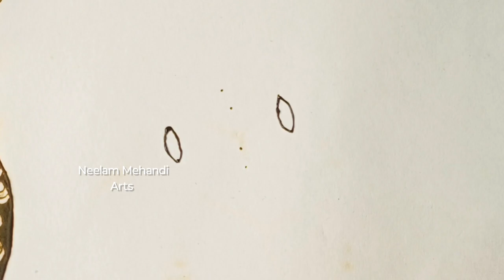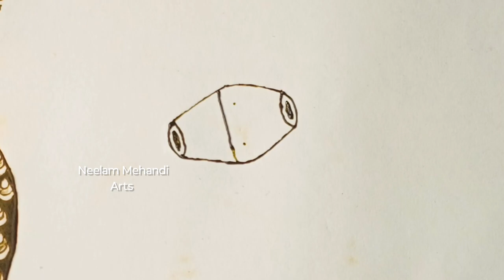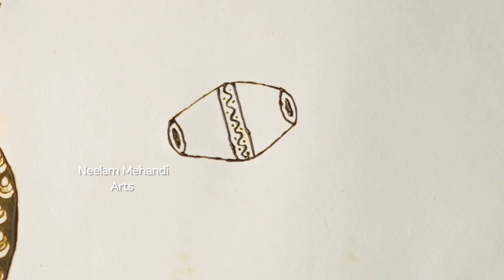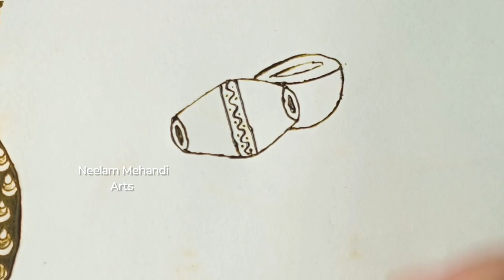How to draw dhol Kalash shehnaai in mehndi design | mehandi ka design | henna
Very beautiful mehndi designs | मेहंदी डिजाइन | mehndi design | mehndi ke dejain | mehandi ke dejain

Hello friends... today I am showing you a trick mehndi design for backhand, this simple.. beautiful mehndi/henna design is very easy to apply and looks even more beautiful after color comes.
I hope you all will like this easy mehndi/henna design.
It is one of the best mehndi designs by Neelam Mehandi Arts

1. How to apply mehndi for beginners
2. How to make mehandi design
3. How to make arabic mehandi
4. How to make fronthand henna design
5. How to make backhand henna design
6. How to make latest henna mehndi design
7. Make easy floral henna design
8. Mehndi classes for beginners
9. How to make perfect henna cones

Mehndi ke dejain
Mehandi ke dejain
Mehandi ki dejain
Mehandi dejain
Mehandi ke dizain
Mehandi dijain
Mehandi ka dijain
Mehndi ki dizain
Mehndi dizain
Mehndi ke dizain
Mehandi ka design full hand
Mehandi mehandi
Mehandi ki design
Mehandi wala
Mehandi ka design dikhaiye
Arabi mehandi
Mehandi lagana
Mehandi dikhaiye
Mehendi dijain
Mehndi
Mehandi design
Finger mehndi design
Mehndi dizain
Mehendi design